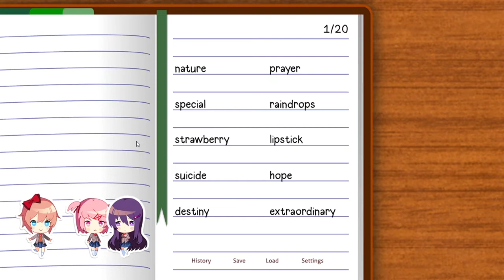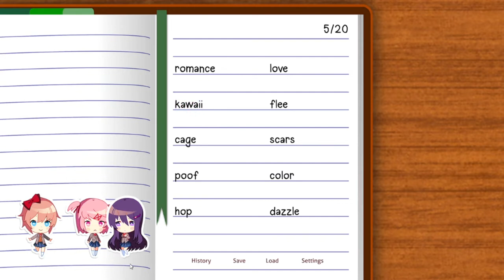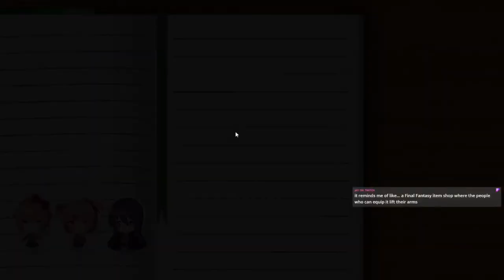LITERATURE ISN'T BORING zzzzzzzzzz - Doki Doki Literature Club+ Part 2 (Sayori Route)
Best girl Sayori deserves better than MC.